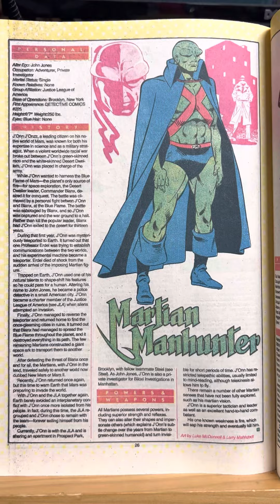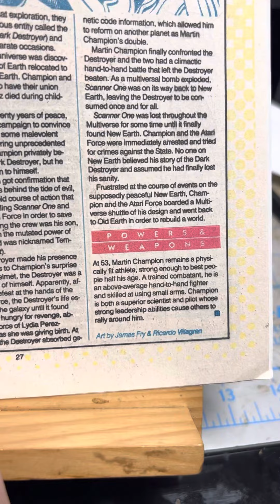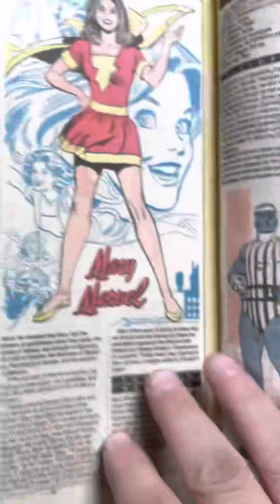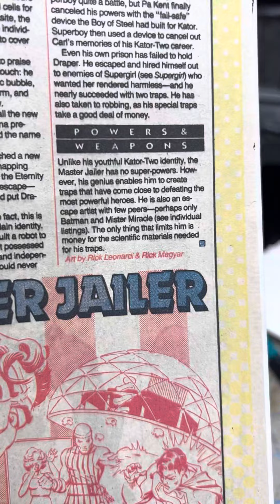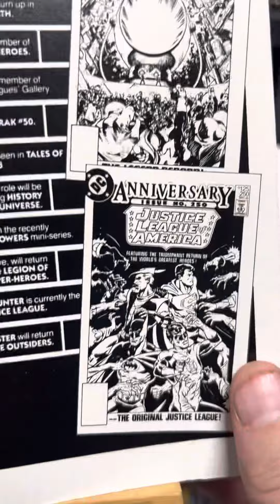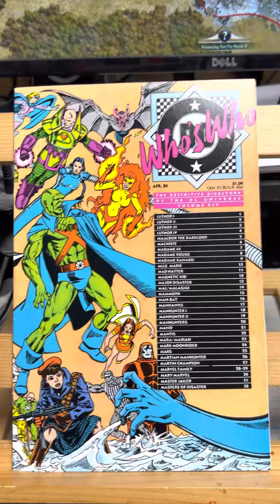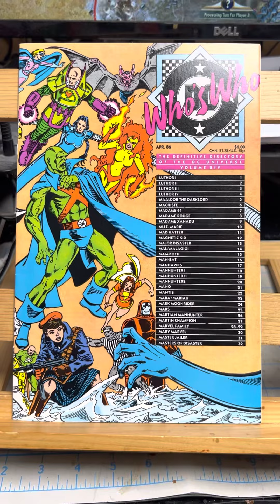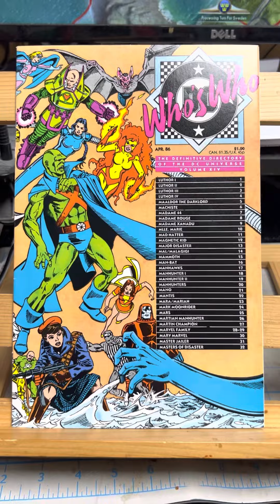DC Who’s Who 14 Supplemental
I had to upload another video to finish the comic.